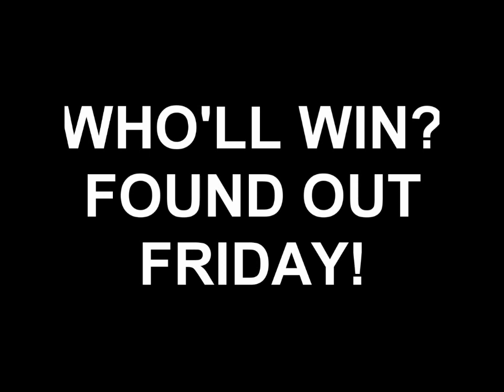Squidward's Mad (At Me)